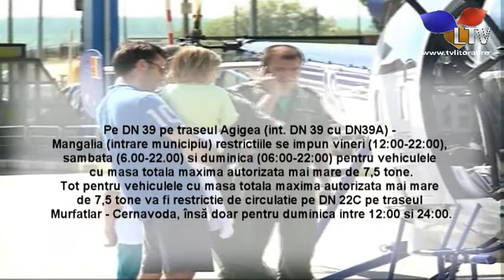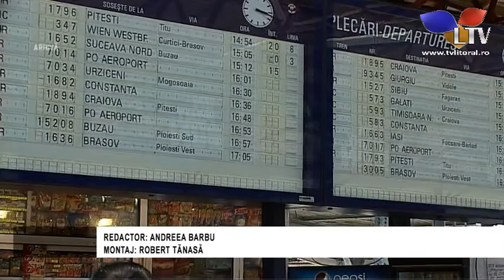Cod roșu și în trafic! Blocaje și întârzieri ale trenurilor - Litoral TV